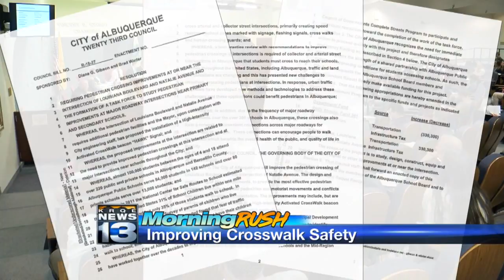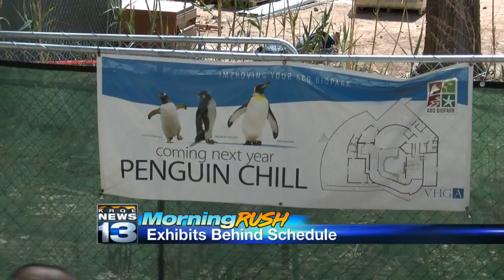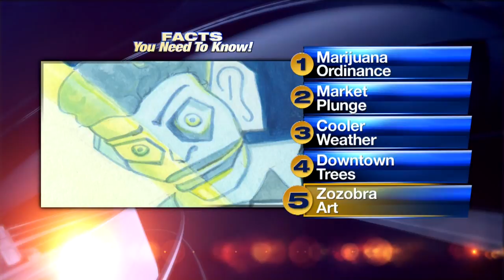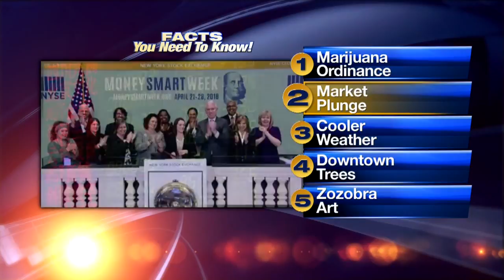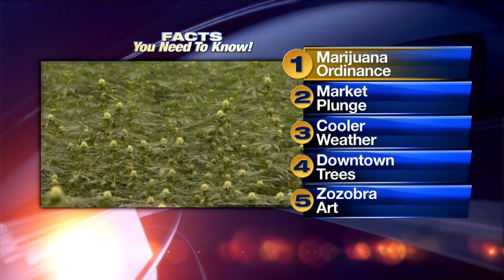April 3 Morning Rush: Decriminalization of low-level marijuana possession approved by city council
April 3 Morning Rush: Decriminalization of low-level marijuana possession approved by city council - Source